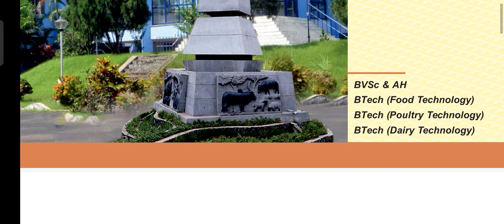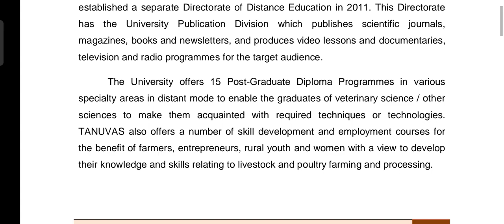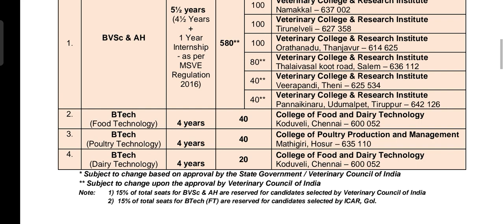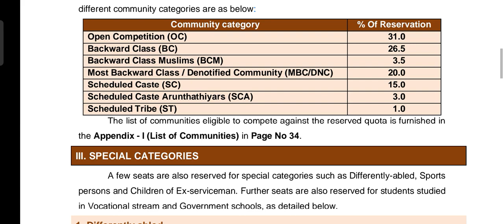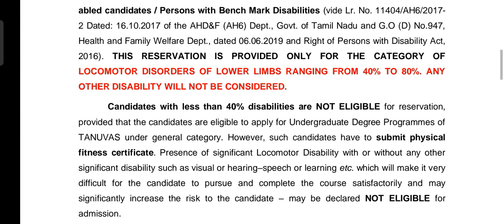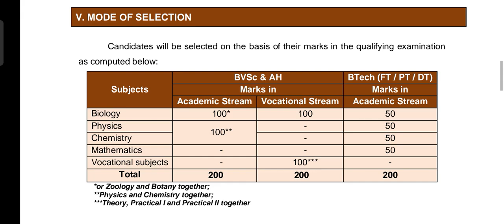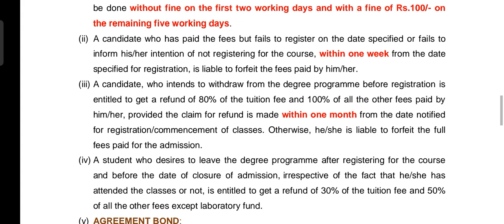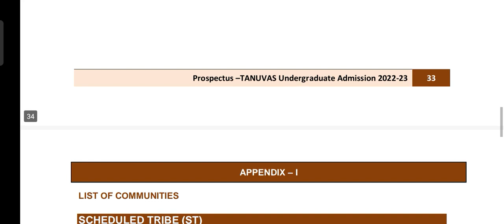TANUVAS ADMISSION 2023 | How to Apply/Register for BVSc & BTech Courses? | Step by step Explanation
ktvschool tanuvas tnau tnjfu TANUVAS ADMISSION 2023 | How to Apply/Register for BVSc & BTech Courses? | Step by step Explanation